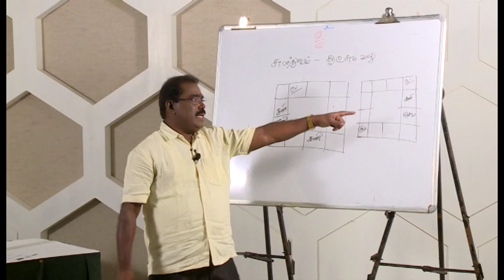0546 - TRAILER MARAKA-KENDRA-BATHAGATHIPATHY விளக்கங்கள்- குருஜியின் வகுப்பு.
மாரக, கேந்திர, பாதக அதிபதிகள் -  ஸ்தானங்கள்  பற்றிய குருஜியின்  ஜோதிட வகுப்பு - பிரிமியர் வீடியோ -3